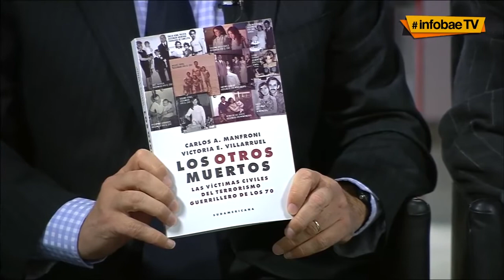Carlos Manfroni y Victoria Villaruel autores del libro Los Otros Muertos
Compartimos el video de la entrevista que en Mayo de 2014 le realizaron los periodistas Ceferino Reato y Silvia Mercado a los autores del libro "LOS OTROS MUERTOS" los Dres. Carlos Manfroni y Victoria Villarruel.